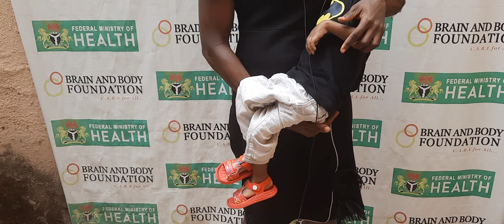Victory Joseph; 2 years Old, Cerebral Palsy (Follow-Up Video) 13/05/2022